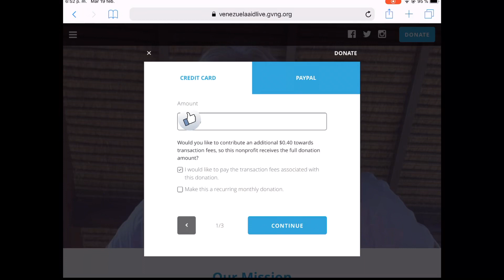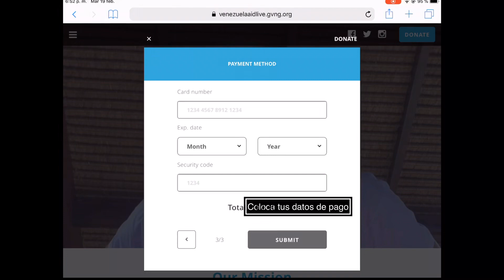Como Donar a Venezuela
Un corto video para que sepas cómo colaborar con Venezuela y la ayuda humanitaria.